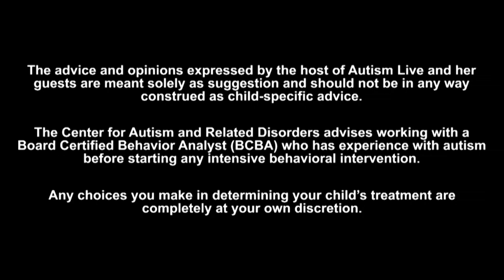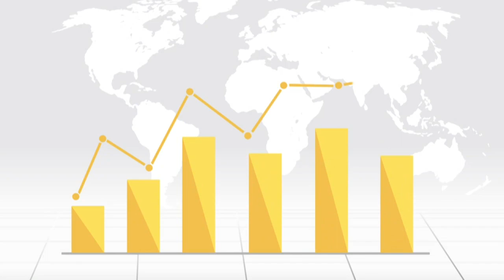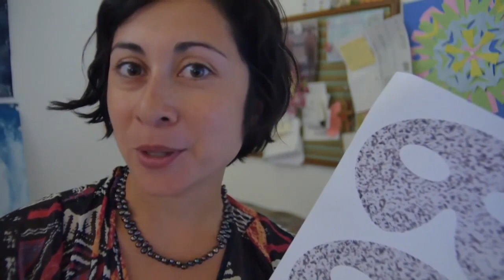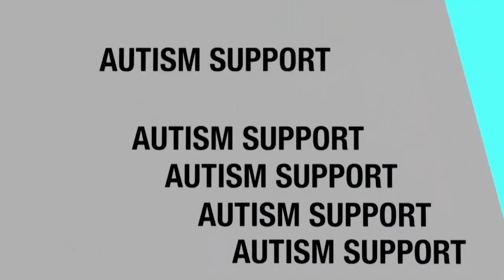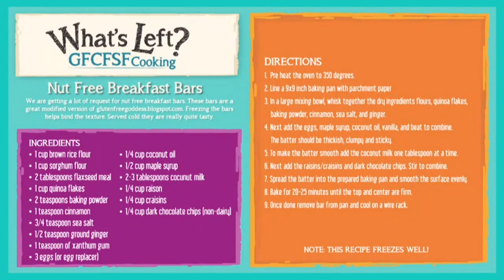Autism Live October 18, 2019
It's time for Let's Talk Autism! Shannon covers autism news before The Star of Lemur Mom, Megan Dolan and her Director, Wendy Hammers are in the studio to talk about the two Lemur Mom shows coming up! Make sure you watch the show for details on how you could enter for a chance to win FREE tickets to the play! Don't miss it!

Friday, Oct. 25 at 8pm CSUN Little Theatre Nordhoff Hall
18111 Norhoff St. L.A. 91330

Sunday, Nov. 17 at 7pm Santa Monica Playhouse
1211 4th St.
(almost sold out)